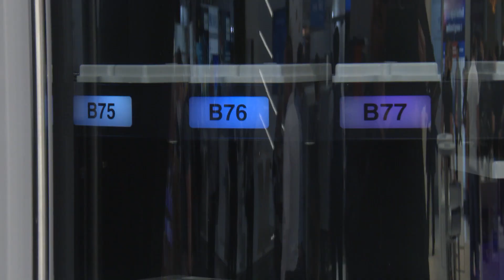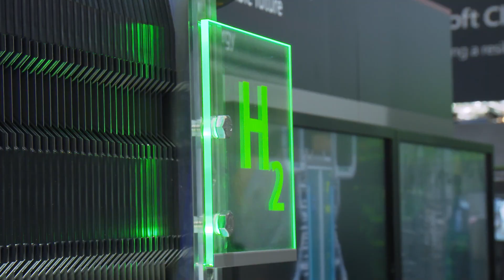HANNOVER MESSE 2022 - Topic Sustainability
At HANNOVER MESSE 2022 from May 30 to June 2, companies will be showcasing digital technologies to help them achieve their sustainability goals and enable efficient, resource-conserving and climate-friendly business operations.